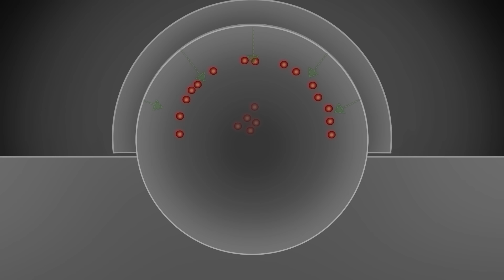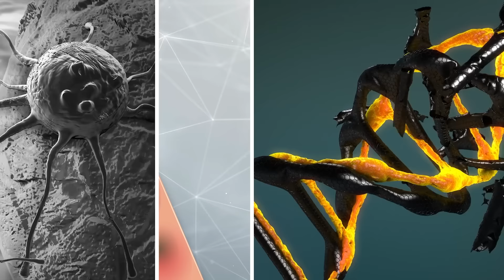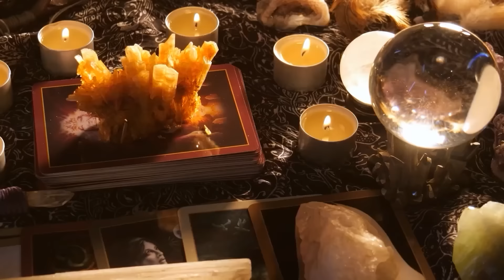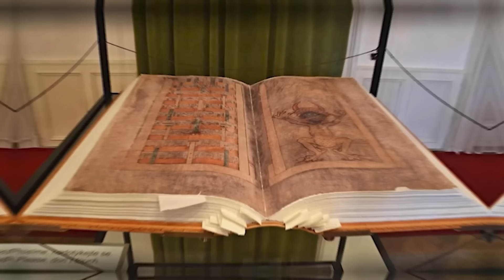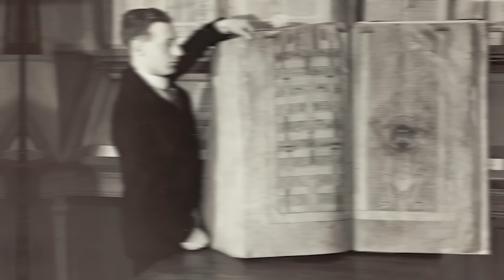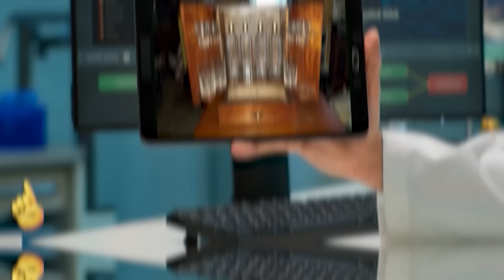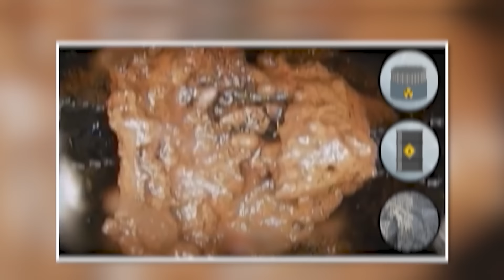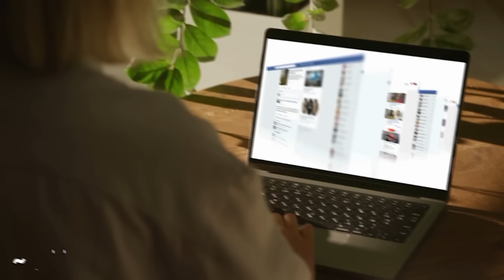Проклятые Объекты, Которых Боятся Учёные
Учёные пожалели, что открыли эти вещи.